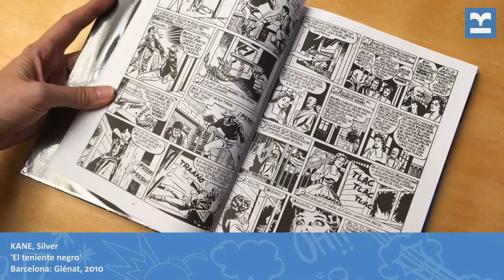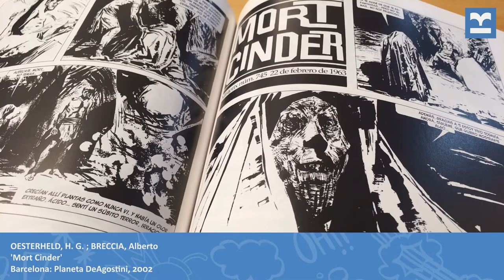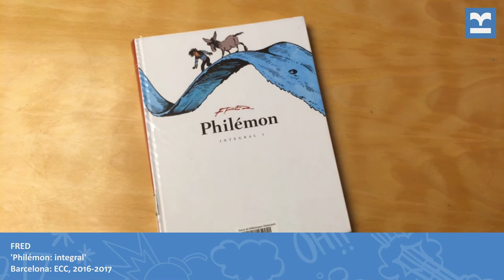Entre Vinyetes amb Felipe Hernández Cava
Entre Vinyetes és un projecte de la Biblioteca Ignasi Iglésias-Can Fabra que pretén dinamitzar la seva especialització, el còmic, amb un conjunt d’entrevistes de petit format de personatges vinculats a aquest món: autors, lectors, experts...

Felipe Hernández Cava (Madrid, 1953) Membre del col•lectiu “El Cubri”, molt actiu durant la Transició espanyola, es convertí en un autor destacat del “boom” del còmic adult espanyol dels anys vuitanta col•laborant en revistes com Cairo, Cimoc o Rambla, i des de la direcció editorial de la revista Madriz. És sens dubte un dels grans guionistes de còmic d’Espanya. Ho demostren l’excel•lent planter de dibuixants amb què ha tingut l’oportunitat de treballar (Federico del Barrio, Pep Brocal, Laura Pérez Vernetti, Pablo Auladell, Keko, entre altres). Amb el dibuixant Bartolomé Seguí ha produït un total de quatre àlbums, entre els quals destaca Las Serpientes ciegas, guanyador l’any 2009 com a Millor Obra i Millor Guió al Saló Internacional del Còmic i Premio Nacional de Còmic. Ha treballat així mateix com a guionista de televisió, crític d’art i comissari d’exposicions.

Felipe Hernández Cava va trobar-se amb els Clubs de Lectura de Còmic per parlar sobre la seva obra en el marc de la 2a Jornada de Còmic i Biblioteques. La conversa la va conduir Iván Pintor, conductor del Club de Lectura de Còmic de la Biblioteca Ignasi Iglésias-Can Fabra.